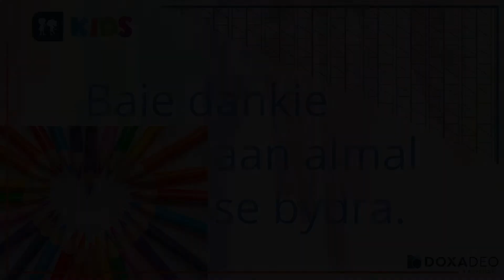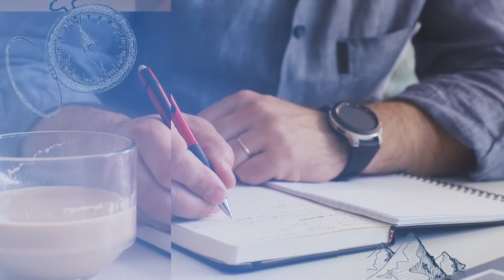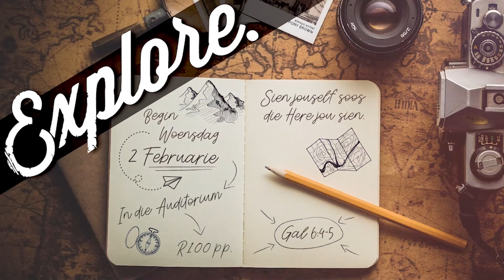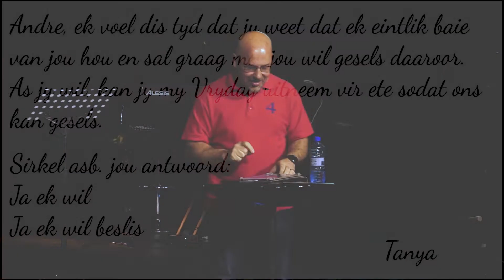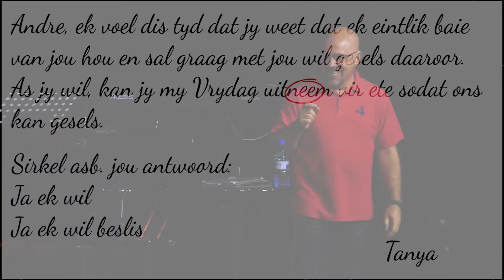Glo dat Hy wil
KERK AANLYN || Baie welkom by Doxa Deo Meyersdal se aanlyn diens. vir enige inligting besoek gerus ons webtuiste
Hier is 'n paar skakels wat vir jou hulpsaam mag wees: